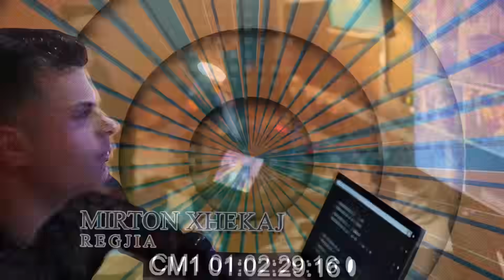Odeon 440 Pjesa e 1 , RTv 21 , 10.07.2021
Mihrije Braha - Makdal kadal
Tukulukat - Dad Hyre  qet fall

Idea & Skenari :
NAIM ABAZI & MIHRIJE BRAHA
Humori :
TUKULUKAT
Regjia :
MIRTON XHEKAJ

Te drejtat per YouTube i mbron OnAirFM: